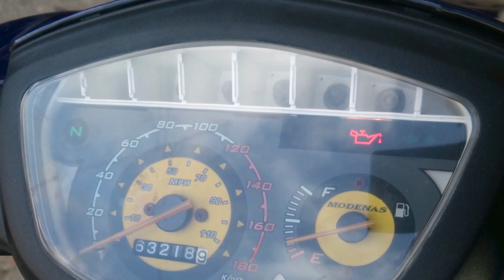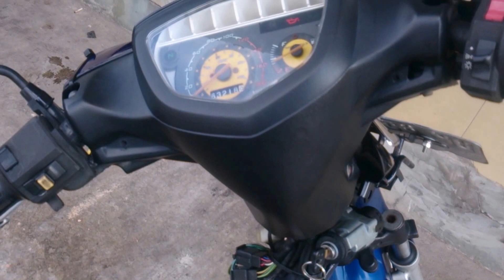Test Engine Modenas 120 Dinamik dengan Minyak Pertamak Turbo (RON 98)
Test Engine Modenas Dinamik 120 dengan Minyak Pertamak Turbo (RON 98)

Engine standar os 00 ,engine oil petamina ENDURO RACING full sintetik , oil 2T TOP 1 Low Smoke ,fuel Premium RON 88

Modenas dinamik indonesia

CBU malaysia

Modenas Dinamik 120cc 6 speed

Modenas Dinamik indonesia

Modenas Dinamik 120 Greece

Modenas Dinamik 120 Malaysia

2Tak Menolak Punah